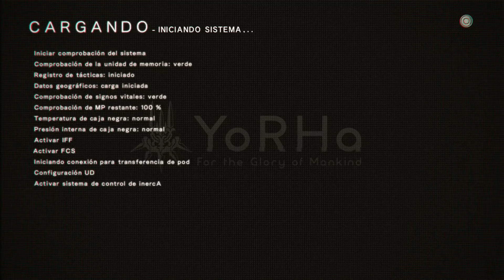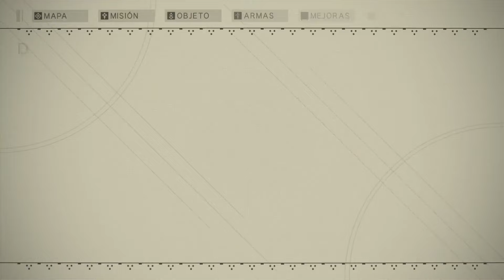Nier Automata gameplay en español #7 Cinturón negro - Coleccionismo de sellos - voces japones 1080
Muy buenas compañer@s, seguimos con la serie de gameplay en español de mi esperado Nier automata con textos en español y voces en japones , mañana me llega la black box edition y tendremos el unboxing si quiere el repartidor XD. No hace falta decir que haremos toda la campaña , secundarias y finales que tenga el juego. Aqui dejaremos todos los capis